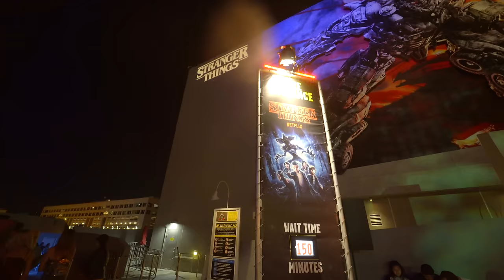[4K] Stranger Things Maze at Universal Studios Hollywood - HHN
WARNING: There are some FLASHING Lights in this video.  [4K] Stranger Things Haunted House Maze Highlights at Halloween Horror Nights at Universal Studios Hollywood. "Netflix's critically-acclaimed series comes to life for the first time in an all-new maze featuring the Upside Down and the predatory Demogorgon."

There will also be Stranger Things 2 and 3 walk-through maze at  Universal Studios Hollywood and Universal Orlando Halloween Event.

Video filmed during Universal Studios Hollywood Opening Night Media event on 9/14/2018